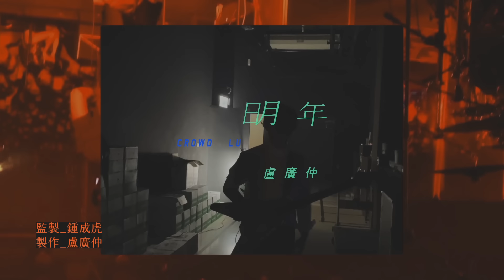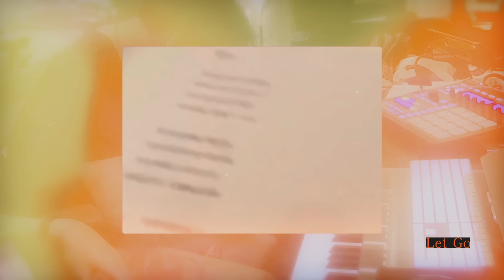盧廣仲 Crowd Lu 【明年 Let Go】 Official Behind the Stage Video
＊訂閱添翼 YouTube 官方頻道掌握第一手新歌資訊＊

✱ 盧廣仲 第六張 全新創作專輯《勵志論》 12.08 輕輕發行

【盧廣仲〈明年〉Behind the Stage Video 正式上線】

也許轉眼瞬間，也許漫長難捱，變動極大的 2020 年即將結束。

在這樣的一年，受疫情影響，「春季巡迴」延後到冬日，卻也像將對春天的期待與暖意推遲滿整個一年，如廣仲所說的，直到演唱會結束後才算是真正的換季，我們共享著同等的時差。

從應 Red Hot Organization 之邀改編〈藍寶〉一曲到為電影《刻在你心底的名字》演唱主題曲，並在春季巡迴高雄場與現場隊員們共同見證廣仲拿下金馬獎「最佳原創電影歌曲」、成為三金擁有者的歷史，點點成就了彼此非凡的今年。

廣仲親自作詞譜曲製作，將你我今年閃閃發光的時刻，珍藏帶著通往明天，而那些「放下」的，就任其離去，各自生長吧。我們「明年」見！

千呼萬喚 怦然捨斷
盧廣仲 2020 壓箱單曲《明年》

待忘的今日士氣低迷
待望的明年所向披靡

2020 全集中 心聲
向宇宙下訂單 請簽收新願望

今天就先這樣吧
今年就快過了啊

明知就裡
年年有餘
大聲合唱
好好生活

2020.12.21 冬至聽完 先去睡覺

明年 (Let Go)
詞 Lyricist｜盧廣仲、鍾成虎
曲 Composer｜盧廣仲
編曲 Arrangement｜盧廣仲、簡道生、張瀚中、米奇林、王韻筑

今天的心比昨天的心忙
今天的我比昨天的我胖
今天的黑夜比昨天還長
今天的巷口 盛開了一朵花

明天的愛情會不會長高
明天的我們可能不再沮喪
可愛的願望 可愛的失望
明年的今天 我還無法想像

Let Go 如果我能夠放下
Let Go 今天就先這樣吧
Let Go 往你的方向
逃跑 換我給你肩膀

從來沒完成待辦的事項
從來沒實現生涯的計畫
明年的我們 我還是希望
大聲的唱著 雖然世界瘋狂

逃跑 直到天亮

Let Go 什麼是真的需要
Let Go 今年就先這樣吧
最後 當我們變老
回想今年 什麼會被遺忘

就這樣吧 先去睡覺

曲 Composer｜盧廣仲

監製 Production Director｜鍾成虎
製作人Producer｜盧廣仲
演唱 Vocal｜盧廣仲
吉他 / 打擊樂器 Guitars & Percussions｜盧廣仲
貝斯 / 鋼琴 Bass & Piano｜簡道生
和聲 Chorus｜盧廣仲、簡道生

管樂編寫 Brass Arrangement｜王韻筑
管樂共同監製 Brass Co-Producer｜邱建二

管樂演奏 Brass
長號 Trombone｜宋光清
法國號 French Horn｜蕭崇傑
小號 Trumpet｜古嘉訢
低音號 Tuba｜林昀宏

執行製作 Co-Producer & 錄音 Recording Engineer｜周谷淳 @添翼 TEAMEAR
製作助理 Production Assistant｜黃維凡 @添翼 TEAMEAR

管樂錄音 Brass Recording Engineer｜單為明 @Lights Up Studio
管樂錄音助理 Brass Recording Assistant｜于世政 @Lights Up Studio

混音 / 母帶後期處理 Mixing & Mastering Engineer｜樊乃綱 @有禾錄音室

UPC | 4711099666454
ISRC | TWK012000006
OP | 添翼創越工作室

演唱會製作 Live Concert Production｜添翼演出製作
動態記錄 Videographer｜光頭、無限映像、翁悅嘉、楊子毅、賴怡玟、洪維聯、黃維凡、姚光庭
平面記錄 Photographer｜莊曜陽、吳曉蘆、林科呈、吳昭晨、Puzzleman Leung、陳欣儀、程壬杰
標準字設計 Logotype Design｜張溥輝
剪接 / 後製 Editor & Post-Production｜莊柏林
特別感謝 Special Thanks｜@bluebaby622

【春季巡迴 日本轉播資訊 LIVE INFO.】
轉播日期：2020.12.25（五）- 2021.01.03（日）

【售票資訊 TICKET INFO.】
售票時間：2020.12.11（五）18:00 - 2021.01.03（日）19:00

‥‥訂閱・添翼‥‥‥‥‥‥‥‥‥

– MV首播、新歌搶先聽、獨家花絮

- 官方訊息公佈、即時照片